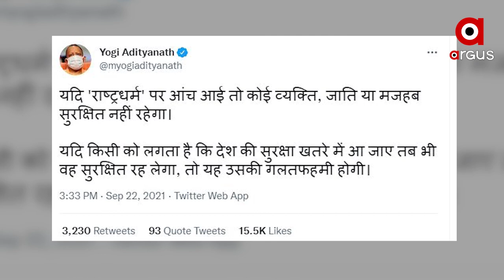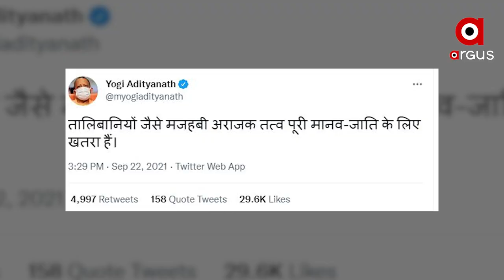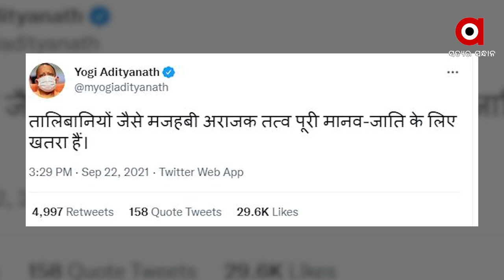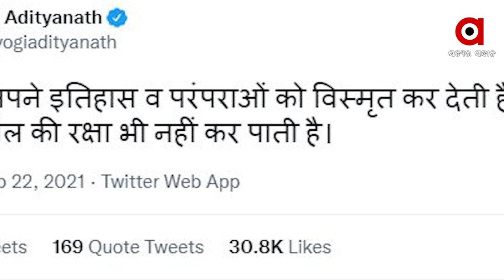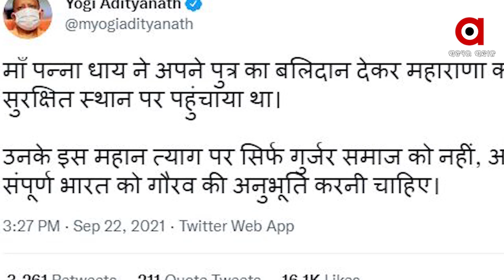କୌଣସି ଜାତି ନିଜର ଇତିହାସ ଓ ପରମ୍ପରାକୁ ଭୁଲି ଯିବା ଉଚିତ ନୁହେଁ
କୌଣସି ଜାତି ନିଜର ଇତିହାସ ଓ ପରମ୍ପରାକୁ ଭୁଲି ଯିବା ଉଚିତ ନୁହେଁ କାରଣ ଯେଉଁ ଜାତି ନିଜ ଇତିହାସ ଓ ପରମ୍ପରାକୁ ଭୁଲି ଯାଏ, ସେହି ଜାତି ନିଜର ଭୂଗୋଳକୁ ରକ୍ଷା କରି ପାରି ନ ଥାଏ  ବୋଲି କହିଛନ୍ତି ଯୋଗୀ ଆଦିତ୍ୟନାଥ ।